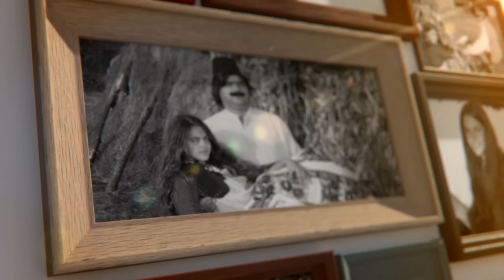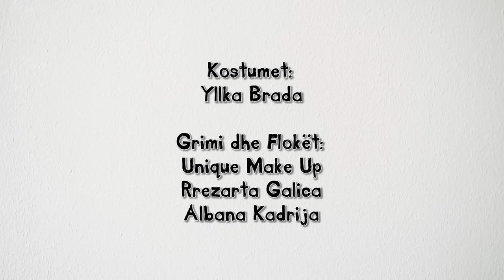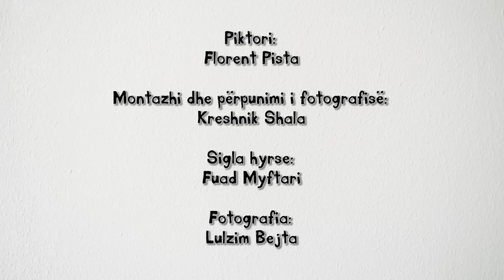Stupcat - Seriali Egjeli - Episodi 7 (HD)